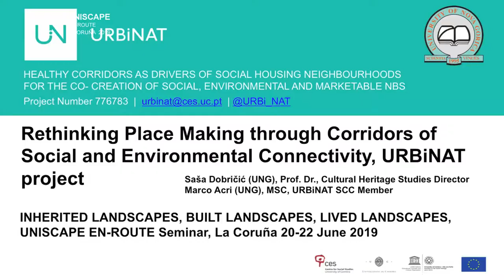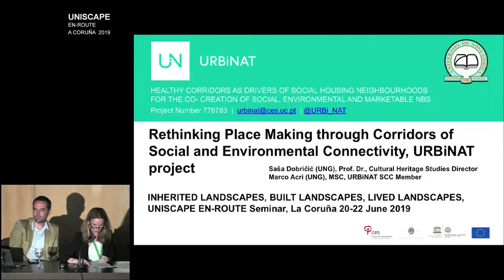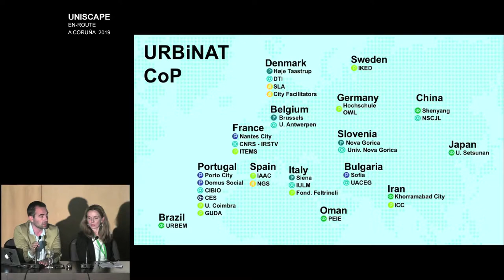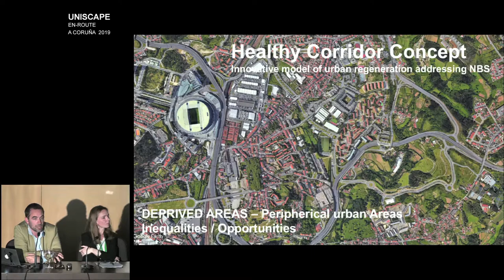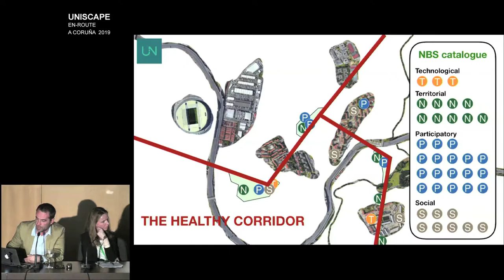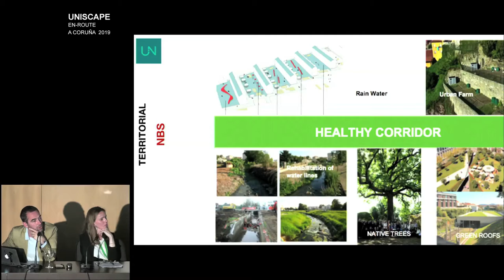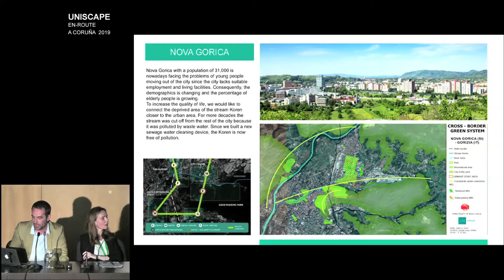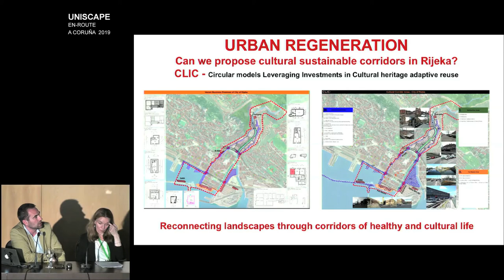UNISCAPE_CORUÑA 2019_17 Marco Acri - Sasa Dobricic (traducción español)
RETHINKING PLACE MAKING THROUGH CORRIDORS OF SOCIAL AND ENVIRONMENTAL CONNECTIVITY. URBINAT PROJECT
Marco Acri- Sasa Dobricic

UNISCAPE En-Route.